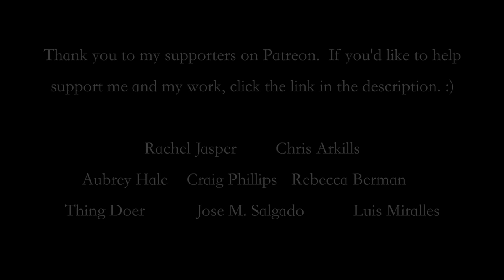Painting Sioni Cathedral in Tbilisi || DIGITAL ART TIMELAPSE || PROCREATE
Well it's been a while since I've uploaded a good old timelapse of one of my illustrations.  I've been busy with a bunch of different things this past week, so I didn't get a chance to film the video I was hoping to have uploaded this weekend, but that just means I'll have more time to spend on it!

This was an illustration I made of the beautiful Sioni Cathedral here in Tbilisi, Georgia.  I finished it a while ago, but realized that I never shared it on my YouTube channel, so...  here it is!  This is one that I am pretty proud of.  I am slowly getting better at drawing and painting architecture and different types of buildings.  I am always so inspired by the beautiful architecture of the Orthodox churches here in Georgia.  I find myself taking hundreds of pictures of all the small details, carvings, engravings, and textures that are found on the walls, both inside and out.

If you'd like to support my work, all while receiving multiple benefits, such as monthly newsletters, sketches, polls, and the process videos for all of my art, consider becoming a patron of mine on Patreon for just $2! (The price of a coffee)
Your support would really mean the world to me and will help me have the freedom to put all of my efforts into continuing doing what I love. ❤️

Come Home to Me - Vendla
For Far Too Long - Wanderer's Trove

travel, life, georgian, sakartvelo, adventure, art, village, nature, winter, vlog